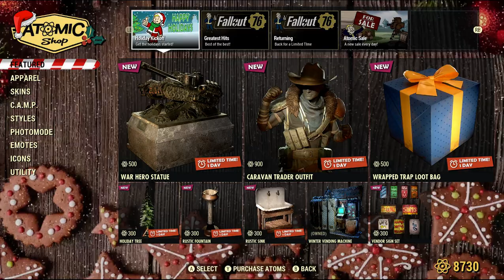** Fallout 76 / Christmas mod! / Main Menu Alternative **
VVVVVVVVVVVVVVVVVVV
VVVVVVVVVVVVVVVVVVV

Happy Holidays dwellers!
Enjoy the winter season in Fallout 76 with my main menu replacer, ''Gingerbread'' edition, with holiday themed:
- background video and music
- Custom icons and sound effects
- Atomic shop background video and custom icons

- Atomic shop's holiday music louder